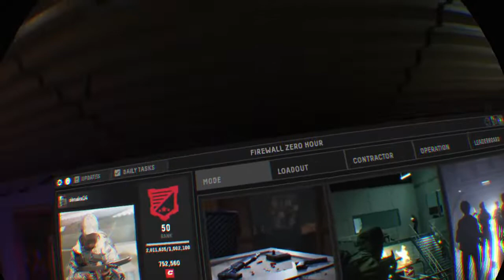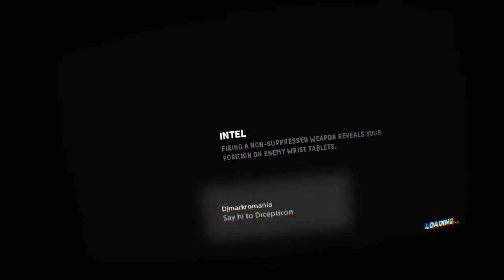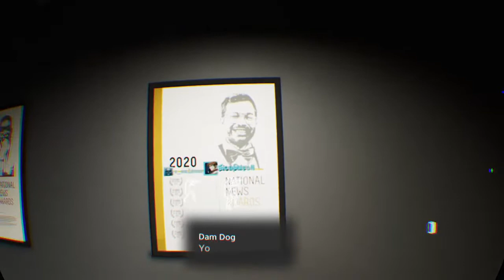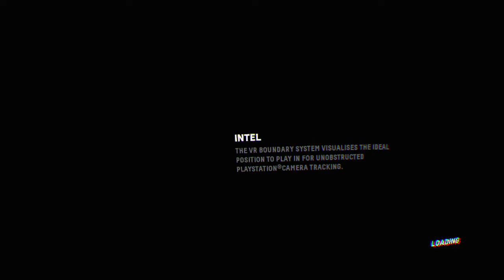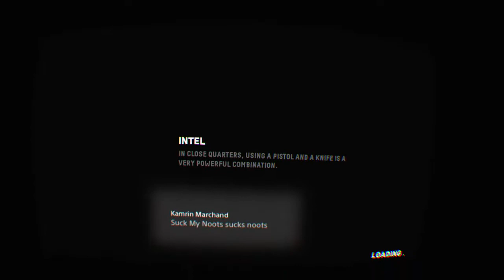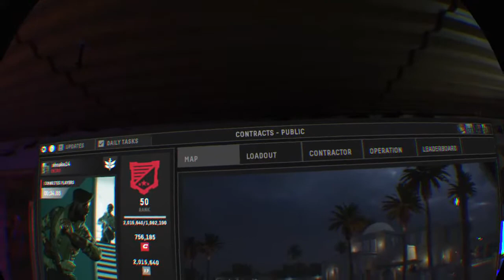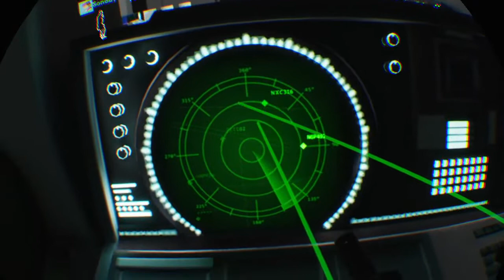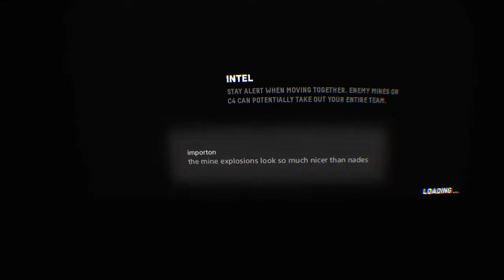4 Men 1 Laptop dot com | Firewall Zero Hour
It's Firewall Zero Hour time!